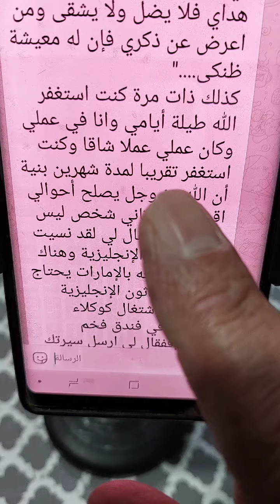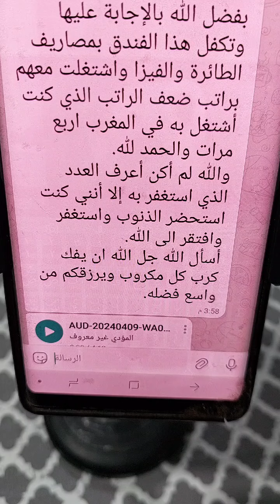قصتين عن الاستغفار والوسواس القهري والرزق !! كيف ابني علاقتي مع الله !!